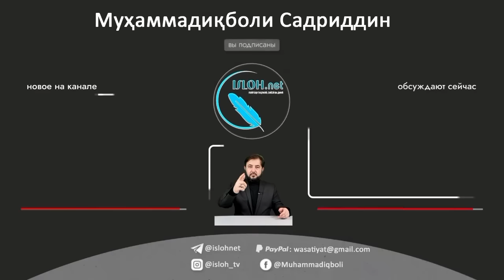Номаҳо аз ноҳияҳо ба «isloh.net» №109-نامه ها به إصلاح